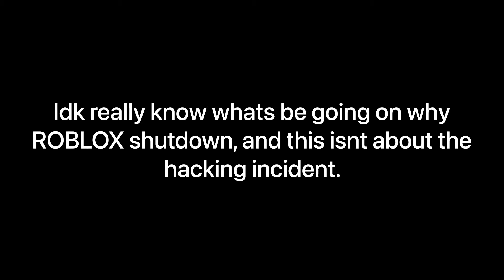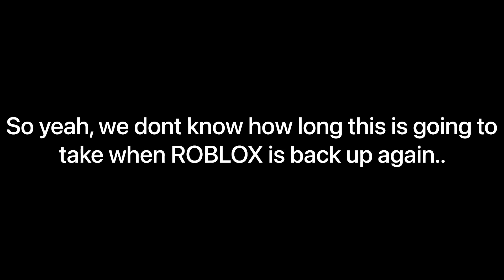Roblox BIGGEST shutdown ever.. (why did it happen?)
RIP ROBLOX, hopefully they will fix this soon.